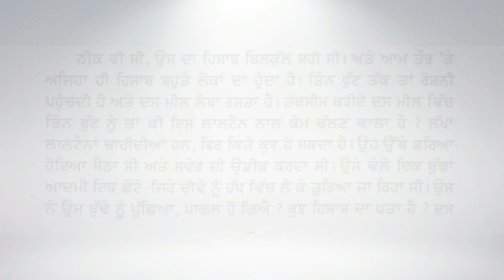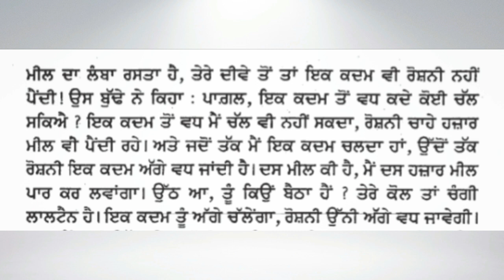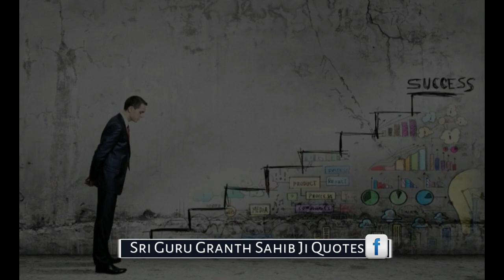Punjabi Short Audio Story - EK KADAM -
ਸੁਣੋ ਦੋਸਤੋ ਇੱਕ ਨਿੱਕੀ ਜਿਹੀ ਕਹਾਣੀ ਜੋ ਤਹਾਨੂੰ ਤੁਹਾਡੀ ਮੰਜਿਲ ਤੱਕ ਲੈ ਜਾਵੇਗੀ ।